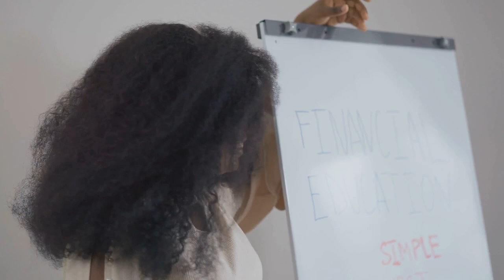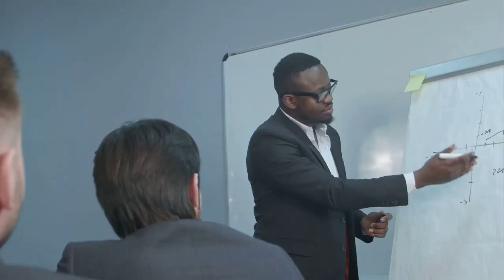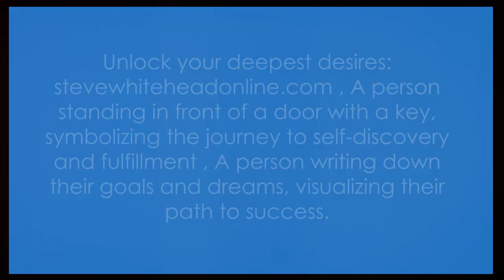"Unlock Your Deepest Desires: A Journey to Self-Discovery and Fulfillment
Understanding Affiliate Marketing: Affiliate marketing is a performance-based model where individuals, known as affiliates, promote products or services and earn a commission for every sale or lead generated through their efforts. This dynamic strategy not only requires minimal upfront investment but also offers limitless potential for income growth.

By promoting products or services they genuinely believe in, they not only enhance their marketing authenticity but also increase their motivation and commitment to the process. Passion is the driving force that transforms the pursuit of wealth into a fulfilling journey.

Millionaire apprentices can optimize their earnings by promoting a variety of products or services within their niche. This not only mitigates risk but also ensures a steady flow of income from multiple sources.

By aligning passion, building a personal brand, fostering strategic partnerships, and investing in continuous education, these entrepreneurs can pave the way for not just financial success, but a deeply fulfilling journey towards the realization of their dreams.